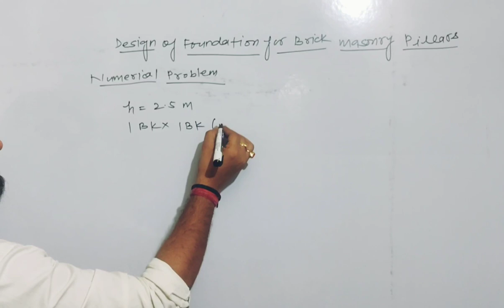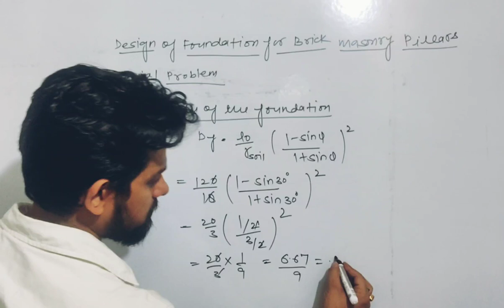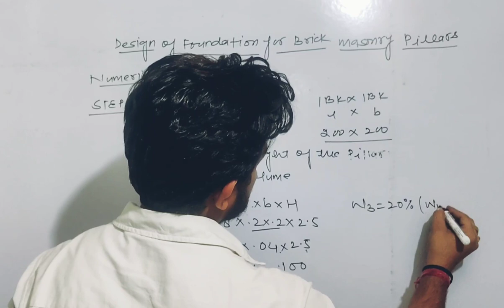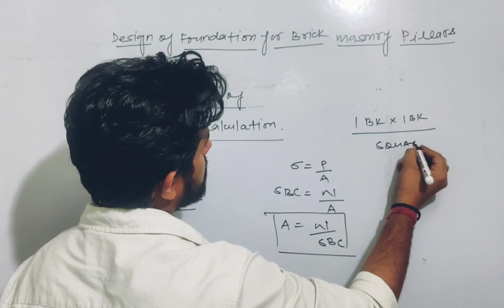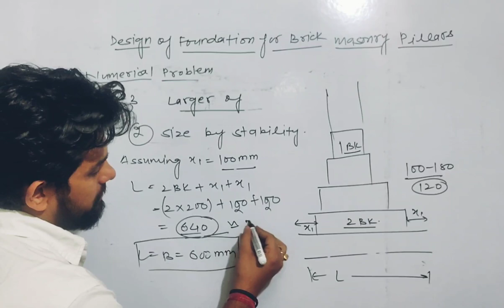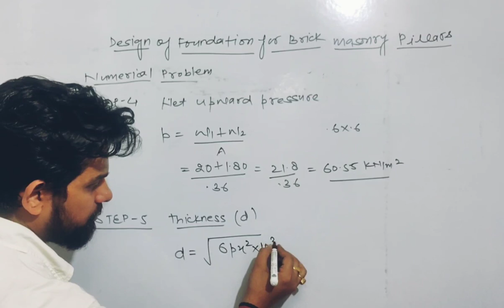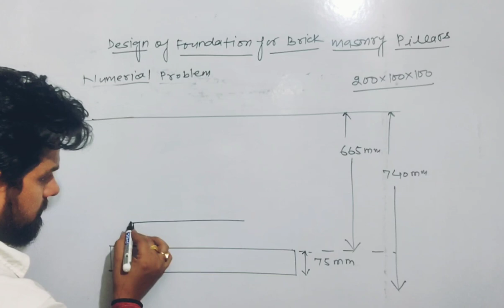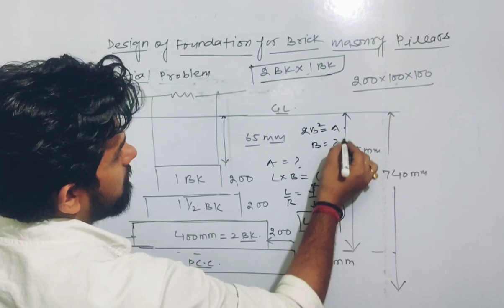Design of foundation for brick masonry pillar - Lecture-2 (Numerical Problem-1)